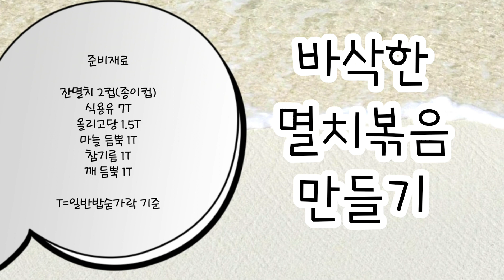멸치볶음 만들기~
멸치볶음이 식었을때 반찬용기에 담아 냉장고 넣어주세요~ 멸치가 덜 굳고 덜 딱딱해져요~그래도 냉장고에서 굳었다면 포크로 콕콕콕 누르다보면 떨어질꺼예요~올리고당을 더 넣을수록 굳어짐은 더 심해져요~~마요네즈 넣는 방법도 있지만 패스할게요~~바삭해야하니까요~
더 바삭하게 하려면 식용유 5T 더 넣고 약불에
튀기듯이 볶아주면 됩니다~~볶다보면 멸치 비린향에서
고소한 멸치냄새가 날때까지 볶아주세요~